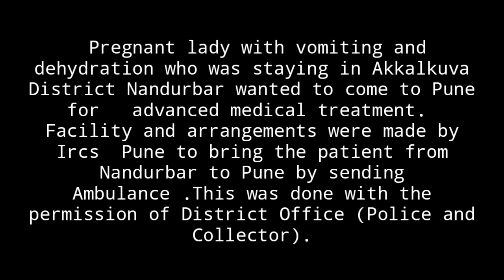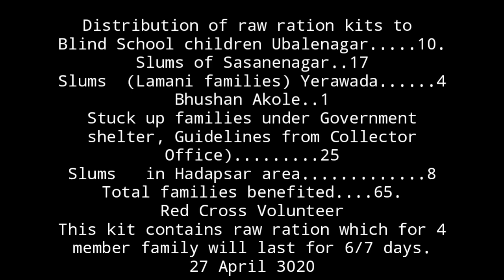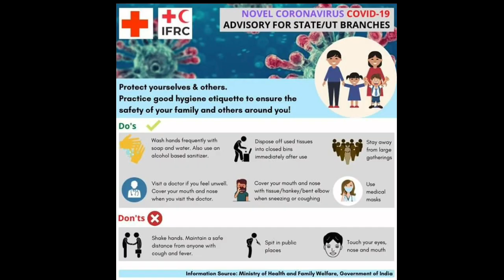Indian Red Cross Society Pune District Branch COVID19 ACTIVITIES DOCUMENTARY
Indian red Cross